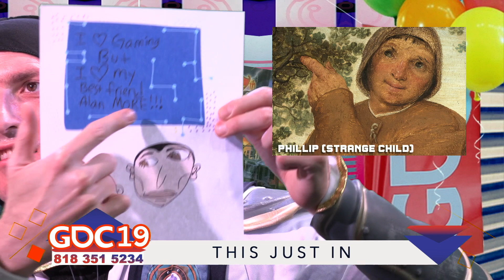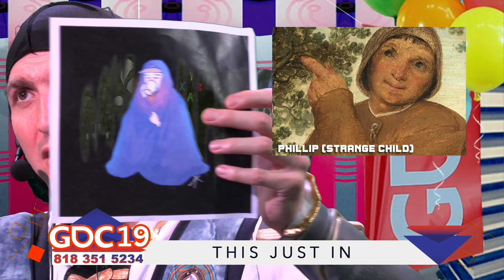S5E3 / GDC 2019 / KEEP YOUR MIND SAFE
This is when it starts coming apart usually